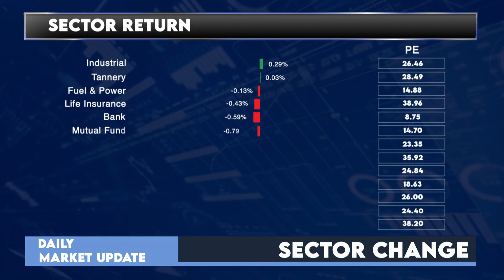Daily Stock Market Update- Dhaka Stock Exchange: 24 October '21 (Bangla Version)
বিনিয়োগ করেছেন, কিন্তু শেয়ার মাকের্টের খবর রাখেন কি?
নিয়মিত পুঁজি বাজারের খবর পেতে আমাদের সঙ্গে থাকুন।